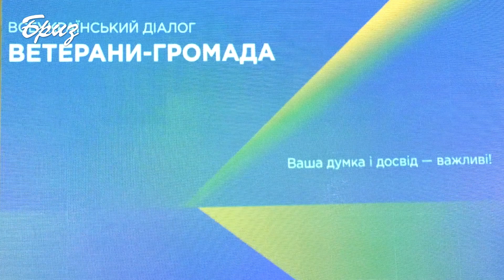Громадську відзнаку «Багряний Хрест» презентували у Маріуполі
У Маріуполі відбулася церемонія нагородження громадською відзнакою “Багряний хрест”. Це перша у своєму роді нагорода, яку ініціювали ветеранські організації для відзначення людей та колективів, які працюють в інтересах ветеранів україно-російської війни – соціальної підтримки, лікування, реабілітації, оформлення статусу учасників бойових дій, тощо.

Перші десять відзнак вручили 8 жовтня в рамках форуму “Всеукраїнський діалогу “Ветерани – громада”.
Відзнаку розробили ГО “Простір можливостей” спільно з Українським інститутом національної пам’яті.